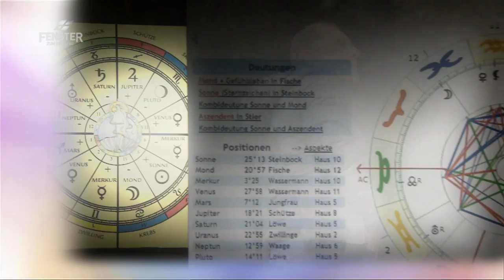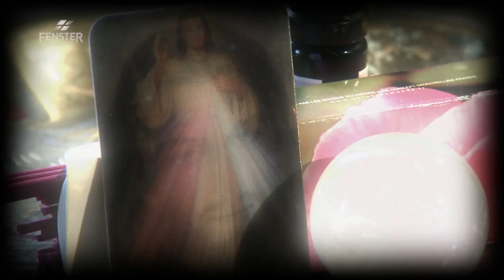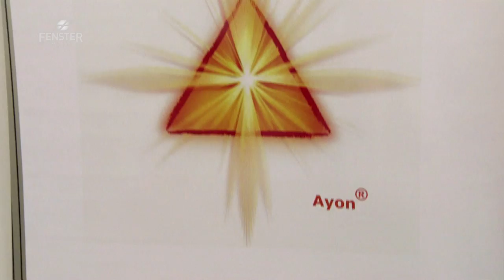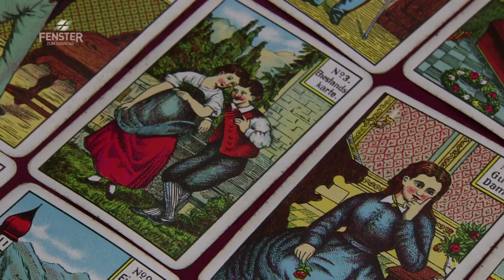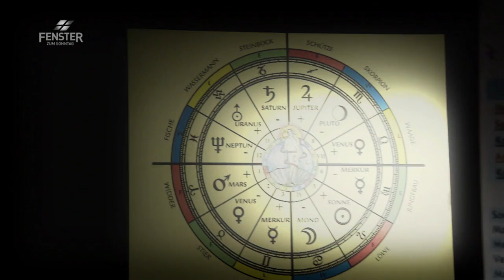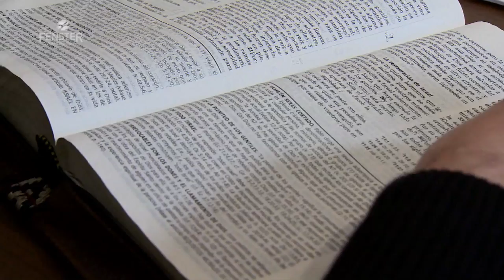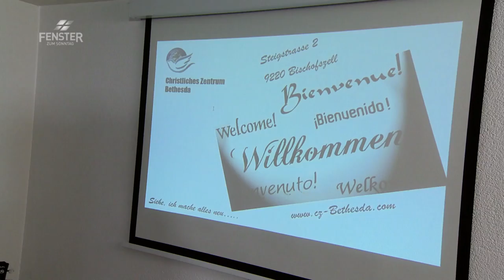Lichtwesen und Lebenskraft - FENSTER ZUM SONNTAG, Magazin (AV 506)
Viele Menschen haben eine tiefe Sehnsucht nach spiritueller Erfahrung. Hegen innere Wünsche nach Liebe und Lebenskraft. Nach Ganzheitlichkeit und einem spirituellen Zuhause.

Der Glaube an das Übernatürliche ist allgemein akzeptiert. So scheint es normal, dass eine Norwegische Prinzessin eine Engelschule betreibt und Menschen lehrt, wie sie mit Ihrem persönlichen Schutzengel in Kontakt kommen können. Auch in der Schweiz ist das Thema salonfähig. Fast jeden Monat findet irgendwo eine Esoterikmesse statt. Gesundheit, Spiritualität und Heilung werden den zahlreichen Besuchern angeboten.

Das Angebot ist riesig und kaum zu überblicken. Pendeln und Kartenlegen, Astrologie und Geistheilung, Schamanismus und Engelarbeit sind nur eine kleine Auswahl von geheimnisvollen Praktiken die Viele faszinieren. Der Ursprung der dabei wirkenden Kräfte wird oft ausser Acht gelassen. Dass nicht alles, was hilfreich scheint, auch gut ist, weiss der ehemalige Geistheiler Christian Hofmann.

Zoë sucht jahrzehntelang nach Liebe und Heimat. In der Ausbildung zur Schamanin erschliessen sich für sie neue Perspektiven. Sie setzt alles daran, sich spirituell weiterzuentwickeln, investiert viel Zeit und Geld.

Remo Egloff hat schon als Kind grosses Interesse an spirituellen Dingen. Während andere noch im Sandkasten spielen, beginnt seine Suche. Die Sterne faszinieren ihn. Er ist sich sicher: dort findet er Antworten auf seine Fragen. Von Astrologie und Horoskopen kommt er zu Seelenbildern und Channeling. Doch den erhofften Frieden findet er nicht, die unerfüllte Sehnsucht bleibt.